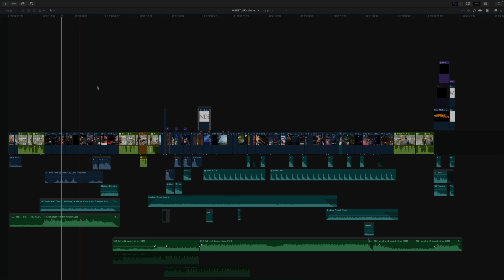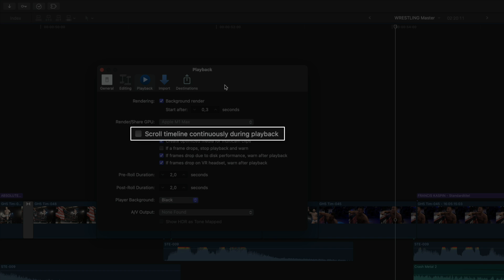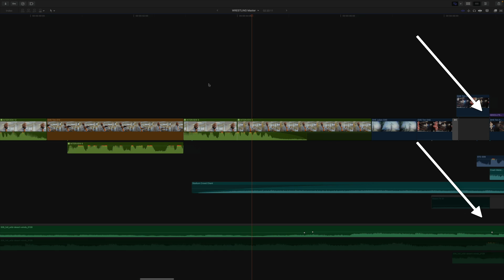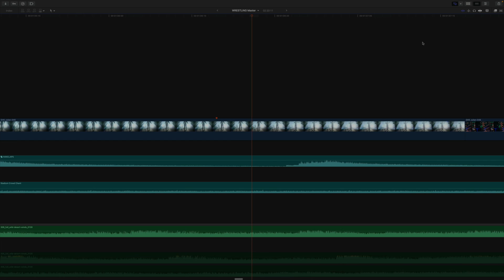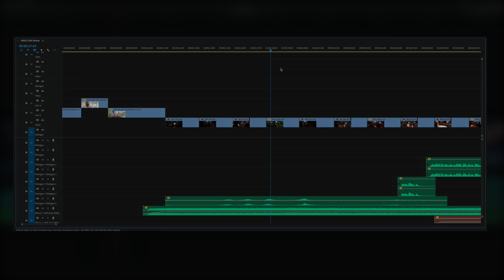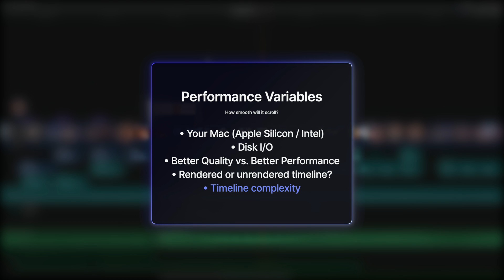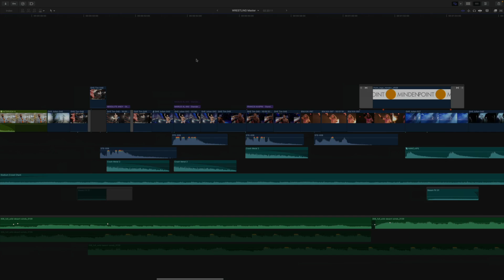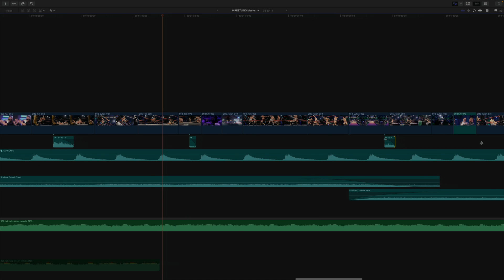The BEST There Is?! The Auto-Scrolling Timeline in Final Cut Pro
In this video, I take a look at the new auto-scrolling timeline feature in Final Cut Pro 10.7. I show you how to turn it on and then discuss how it works. I also talk about the pros and, in my opinion, the cons of the implementation and why it is clearly not only the BEST, but the ONLY useful version of a scrolling timeline that there is!

I'm really impressed with how the auto-scrolling timeline feature has been implemented. It's a great way to keep track of the playhead during playback, and it's very well implemented. The scrolling is smooth and consistent, and the timeline updates automatically as the playhead moves. There are, however, a few limitations that I think are worth mentioning.

Overall, I think the auto-scrolling timeline feature is a great addition to Final Cut Pro, with what I consider to be a best-in-class implementation!

Key takeaways:
• The auto-scrolling timeline feature in Final Cut Pro 10.7 is a useful tool for keeping track of the playhead during playback.
• The feature is well-implemented and provides a smooth and consistent scrolling experience.
• There are some limitations to the feature, such as its inability to refresh the timeline when scrolling manually beyond the playhead's position.

0:00:00 Intro
0:01:11 How it's been until now
0:02:36 Activating the auto-scrolling timeline
0:02:56 Behavior and navigation during playback
0:04:57 How does it compare to Premiere Pro?
0:05:36 Best practices for smooth scrolling
0:06:49 What I would have liked to see as well
0:07:03 "Limitations" (in my view)
0:07:33 What I'd like to use it for
0:08:06 Summary/Outro

post_pros